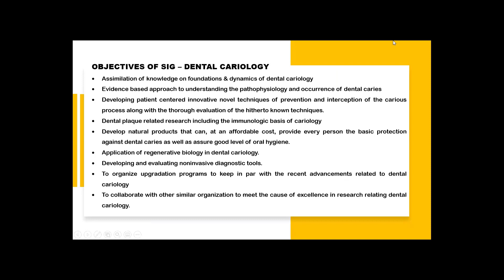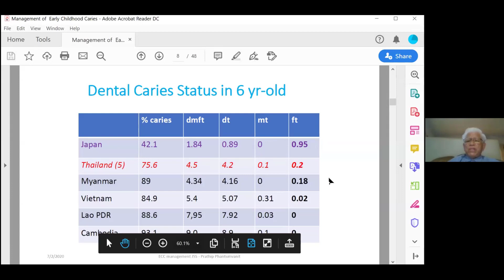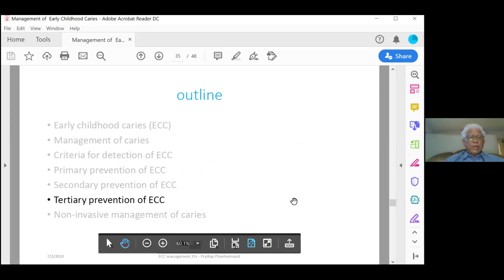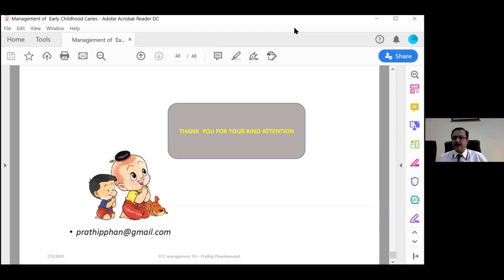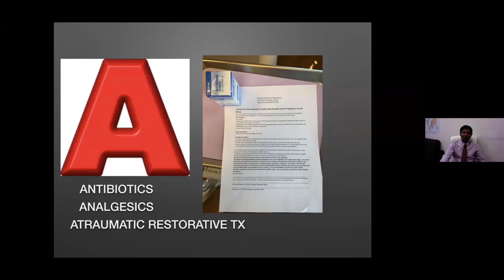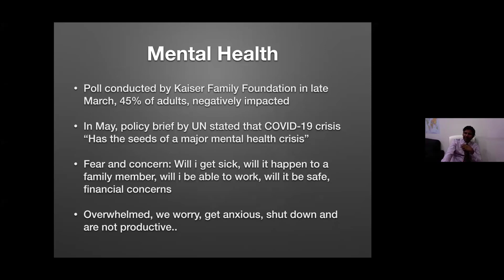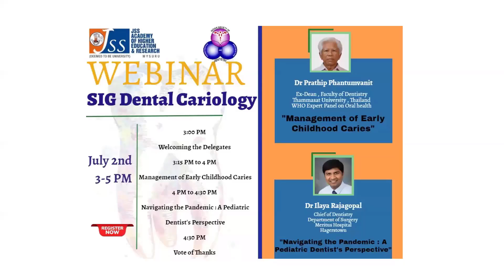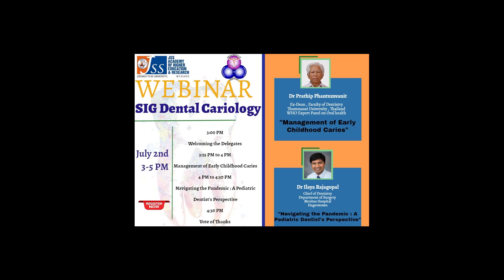SIG Dental Cariology Webinar Series : Part 1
An International Webinar was organised by SIG Dental Cariology , JSS Dental College & Hospital on 2nd July in association with Indian Society of Pedodontics & Preventive Dentistry (ISPPD) .

Speakers : Dr Prathip Phantumvanit , Ex-Dean , Faculty of dentistry , Thammasat University , Thailand & WHO Expert Panel on Oral health. Dr Ilaya Rajagopal , Chief of Dentistry , Department of Surgery , Meritus Hospital , Hagerstown MD The Webinar was moderated by Dr B Nandlal , Professor & Head , Department of Pedodontics , JSSDCH & Dr Paras Mull J , Reader , Department of Conservative Dentistry & Endodontics , JSSDCH.

The Guests of Honor were Dr Manjunatha B , Registrar , JSSAHER , Dr Ravindra S , Principal , JSSDCH , Dr Dhanu G , President , ISPPD , Dr Nikhil Srivastava , General Secretary , ISPPD & Dr Sivakumar Nuvvula , Dean & HOD , Pedodontics , Narayana Dental College & Hospital , Nellore , Andhra Pradesh .

There was an overwhelming response from the audience .